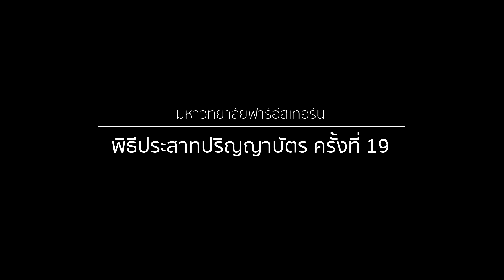งานรับปริญญา ม.ฟาร์ 2563